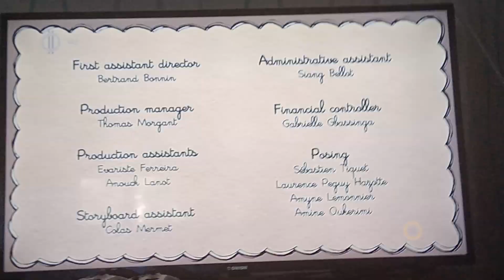odahaza az a legrosszabb